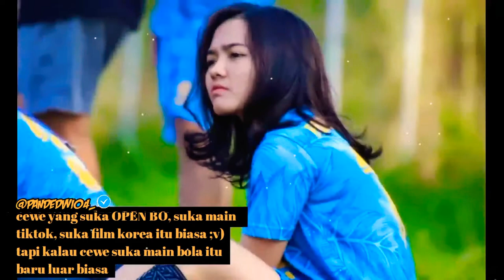Story wa keren || cuma ngana - Anggita Oktaviani || pemain bola cantik😍